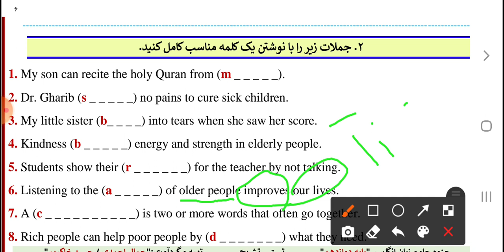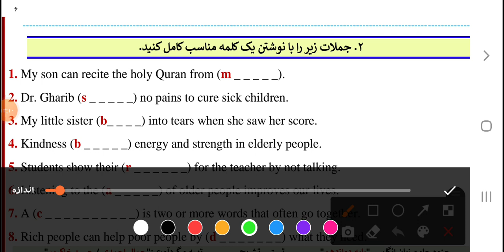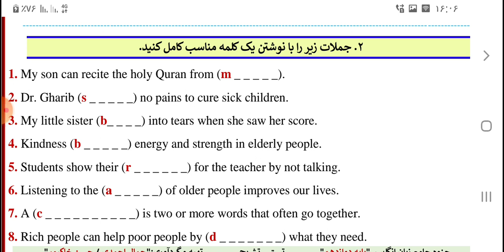سوالات تشریحی زبان انگلیسی پایه دوازدهم: درس اول ۳، تقویتی_کنکوری